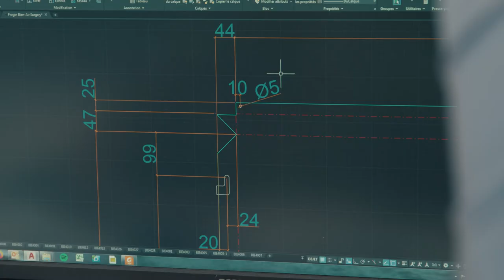Metallica Sàrl No music full metal